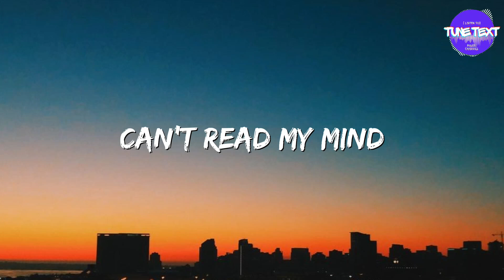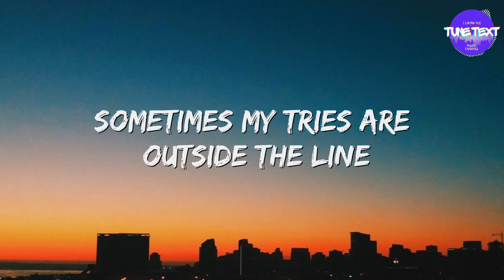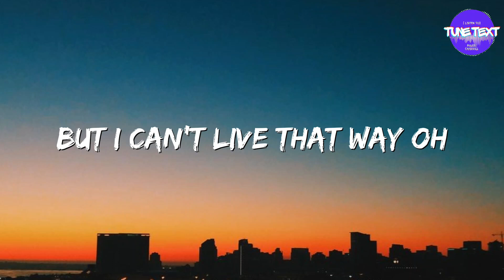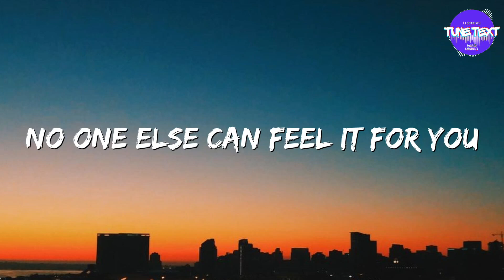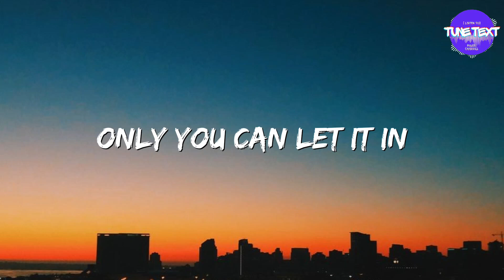🎧Natasha Bedingfield - Unwritten (Lyrics) Speed up💽🎶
Lyrics: Natasha Bedingfield - Unwritten Sped up

[Verse 1]
I am unwritten, can't read my mind
I'm undefined
I'm just beginning, the pen's in my hand
Ending unplanned

[Chorus]
Oh, oh
[Verse 2]